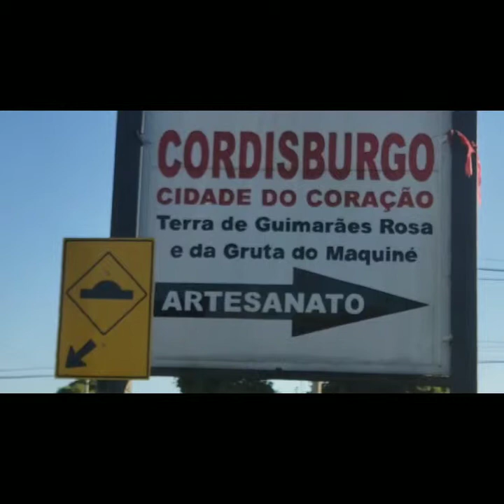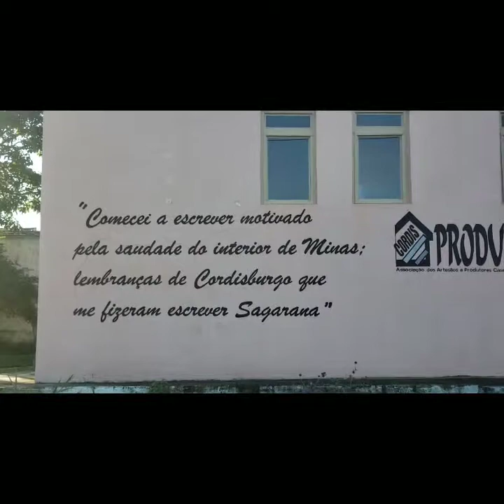Cordisburgo, terra de Guimarães Rosa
Bela cidade incrustada num vale na região de Diamantina, MG,  rota dos Bandeirantes